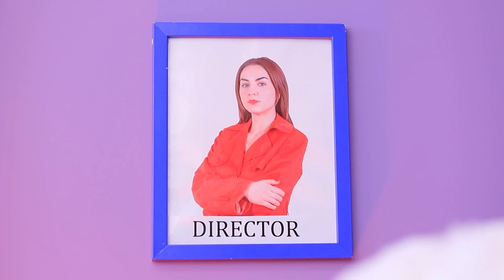Моя мама – директор магазина игрушек! 19 Смешных ситуаций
Какая девочка не мечтала иметь маму - директора магазина игрушек! Признайся, ты тоже этого хотела бы?